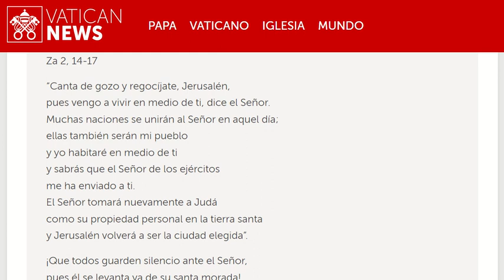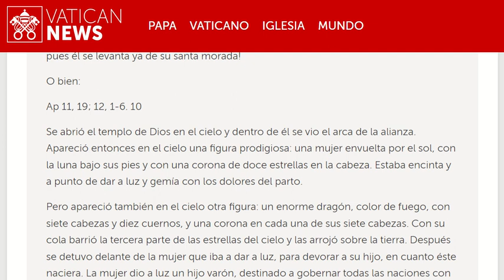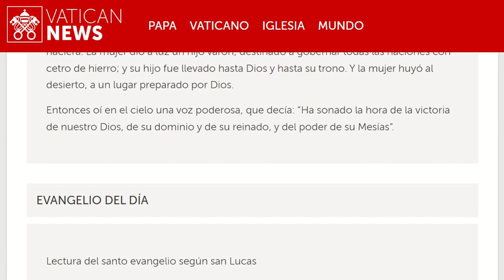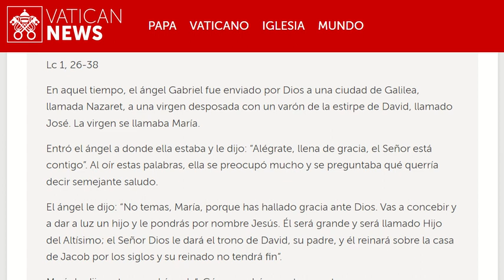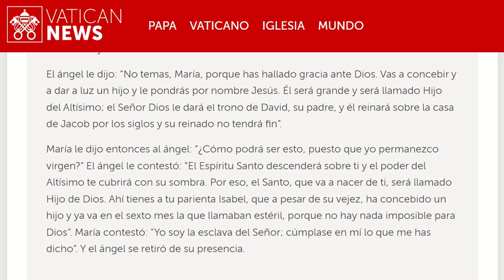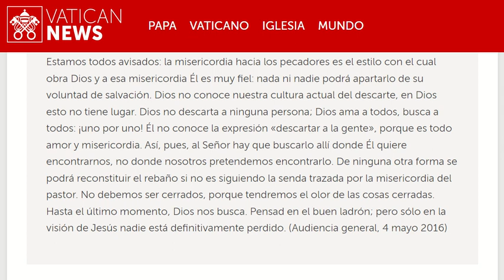20231212 Martes de la segunda semana de Adviento